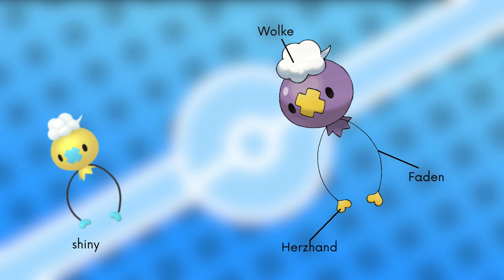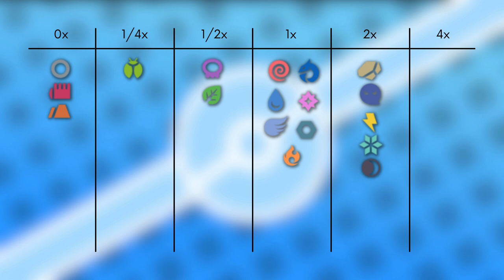Das Pokémon #425 | Driftlon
▶️Worum gehts in diesem Video:

Ich stelle euch das Pokémon Driftlon vor. Dabei schauen wir auf das Aussehen, Attacken, Verhalten, Lebensraum, Entwicklung und Typ Schwächen. Viel Spaß :D

0:00 Intro
0:13 Aussehen
0:45 Attacken & Fähigkeiten
1:36 Verhalten & Lebensraum
3:05 Entwicklung
3:23 Typ Schwächen